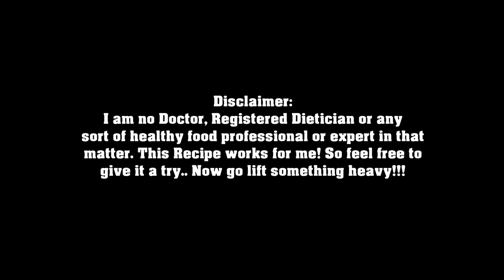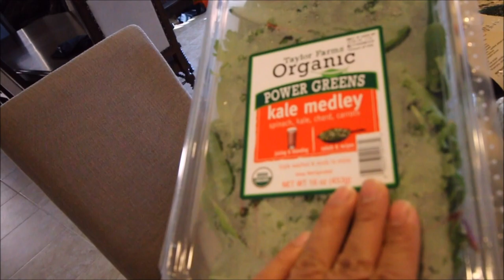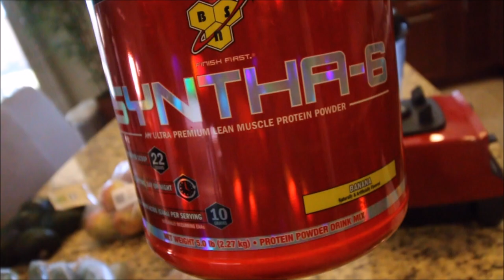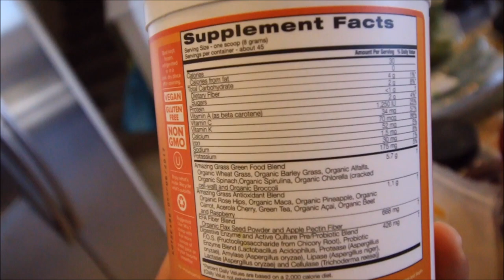My Green Superfood Smoothie | Weight Loss | Strength Gains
This is my Powerlifting Journey. Training with only the best equipment available in my Garage Gym.

Questions? Recommendations! Please leave in Comments below

Training Maxes:
Squat: 505 lbs
Bench: 315 lbs
Deadlift: 555 Lbs

Garage Gym Equipment (this list is always changing)
Rogue Fitness RM-6
Rogue Fitness AB-2 Bench
Rogue Abram Fitness GHD 2.0
Rogue Fitness Reverse Hyper
Rogue Ohio Power Bar
Eleiko Men's Competition Barbell
EliteFts Safety Squat Bar
Black Widow Training Gear Muliti Press Bar
Okie Deadlift Bar
Ivanko Rackable Curl Bar
Ivanko OMEZ-H
Rogue Fitness Competition Bumper Plates
Again Faster Games Box
Rogue Fitness Deadlift Jack
Edge Fitness Systems Monolift
Rogue Fitness Monolift
Sorinex Safety Straps
Sorinex Trigger Bar
Spud Inc Tricep and Lat Pulley
Repboards
Rogue Fitness Dumbbells
Rogue Version 2 Gun Rack
Sorinex War Hammer
Kettlebell
Lock Jaw Collars
Mobility Wod SuperNova
Rumble Roller
Hyperice Knee and Elbow
Inzer Lever Belt
Rehband 7084 Knee Sleeves
SBD Knee Sleeves